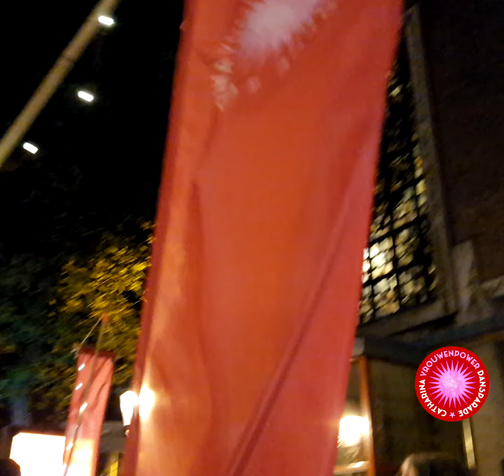Catharina 'Orange the World' 25 11 2022 4INSTA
Eerherstel voor de vrouwelijke rebel!
Stichting Catharina Nu staat voor Global Goal 5: het empoweren van meiden, vrouwen en de vrouwelijke kracht in iedereen.

Tijdens deze dansparade omarmen we samen met onze mannelijke medestanders de vrije, moedige, rebelse vrouw met hart voor de natuur. We dansen de Utrechtse pleinen en harten schoon van het onrecht uit het verleden en zetten de toon voor de toekomst!

Dans: Karin Elich, Maria Robles en Ubiracy Carneiro de Santana
Muziek: Farid Sheek, Tet Koffeman, Braza, Fermin Miranda Caceres

Artistieke leiding/conceptontwikkeling/dans - Karin Elich Marketing/fondsenwerving - Jolanda Keurentjes
Tekst - Annemarie van Drecht
Context - Anarchien van Heemstra
Vormgeving - Wat Ontwerpers
Aftermovie - Margriet Jansen MJCpro
Productie - De Voorstelling, bureau voor leuke dingen
Geluid - Theaterstraat
EHBO - Carlijn Hofhuizen

De Catharina Dansparade wordt mede mogelijk gemaakt door de Gemeente Utrecht, Utrecht4GlobalGoals, Carel Nengerman Fonds en het KF Heinfonds. Met dank aan Bibliotheek Neude, Theater Kikker en alle sympathiserende ondernemers.